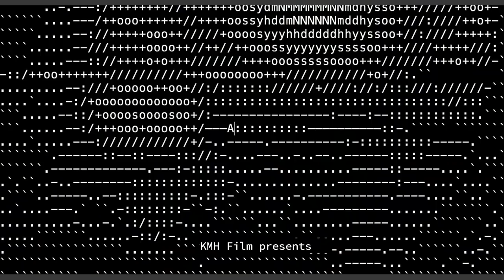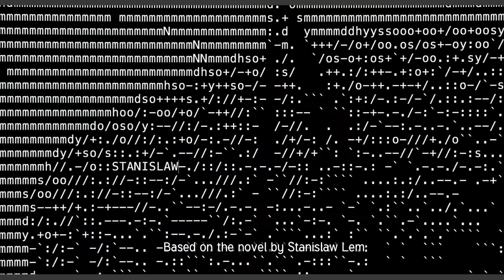Trailer de His Master's Voice — Az Úr hangja subtitulado en inglés (HD)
Trailer de His Master's Voice, por György Pálfi.